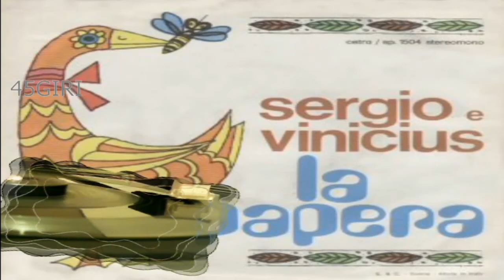Sergio Endrigo tributi video da youtube - La Pulce e La Papera 1971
Dall'Album L'Arca, video caricato da discochannel italia